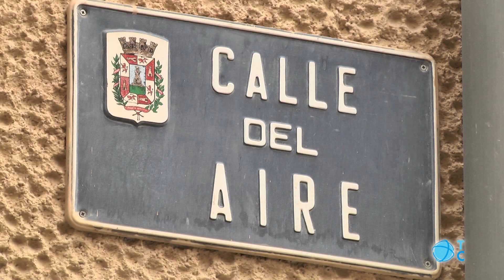Iglesia Santa María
La iglesia de Santa María recuperará el ladrillo visto en su fachada. Los técnicos esperan tenerla terminada para Semana Santa.